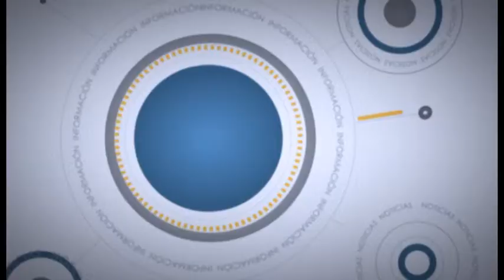Entrevista Diez TV: Consolación Rodriguez (08-01-2015)